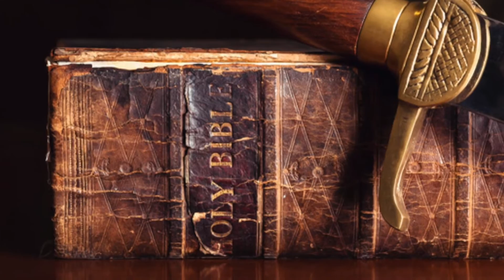The Lord's Supper - I Praise You Not! 1 Corinthians 11:17-18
🗡️ Sermon delivered at Pilgrim Baptist Church on Thursday, March 10, 2022, at 6:15 pm. 🗡️

This expositional sermon is based on 1 Corinthians 11:17 and keys in on the phrase: I praise you not.

Just because there are problems, that doesn't mean you don't gather. However, when you do gather, remember who you are gathering for.

This sermon brings out the importance of Jesus Christ remaining as the authority and should receive all the praise.

1 Corinthians 11:17 (KJV)  Now in this that I declare unto you I praise you not, that ye come together not for the better, but for the worse.

Pilgrim Baptist Church is an independent Baptist Church located at 22 W. Jere Whitson Rd. Cookeville, TN 38501. We are a bible-believing church that takes a strong stance on the authority of the King James Bible. We teach people how to LIVE the Christian life. We are family-integrated and believe strongly in public evangelism.